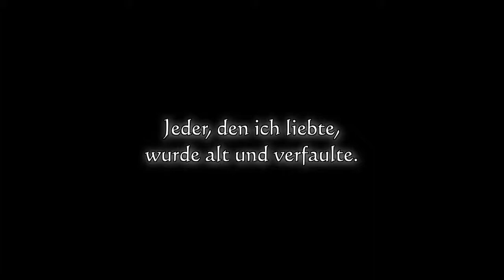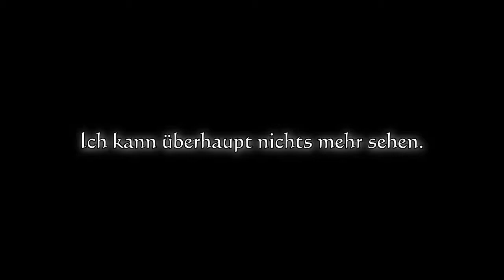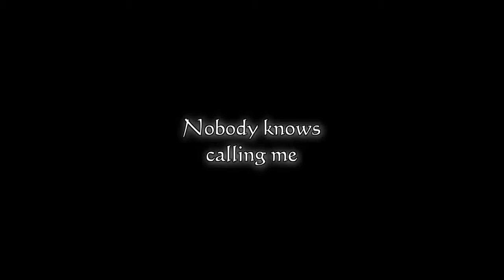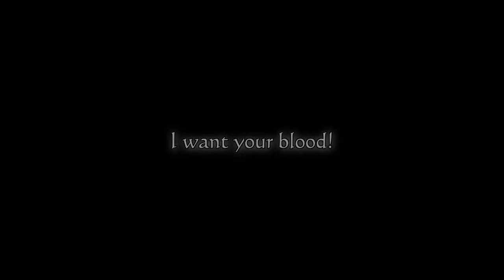Calling me - Black Line (german subs)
deutsche subs zu calling me von Black Line